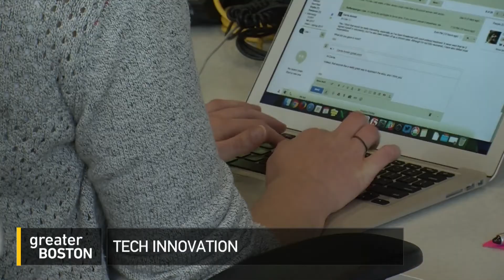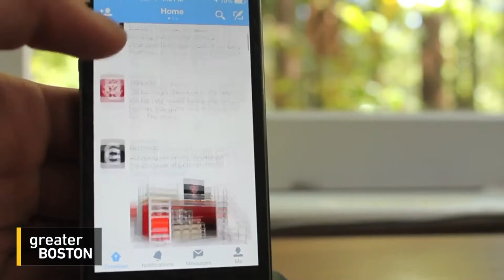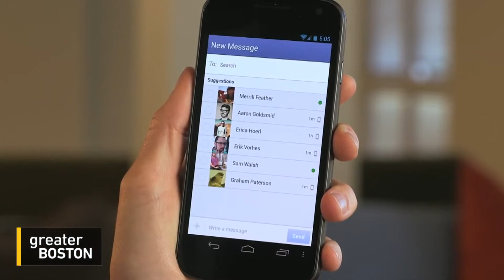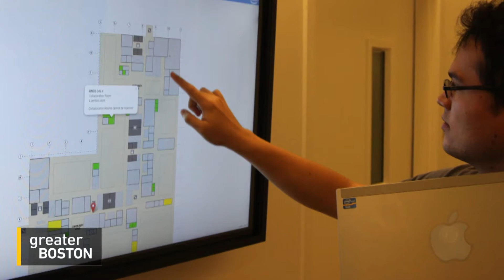Mass. Tech Innovation